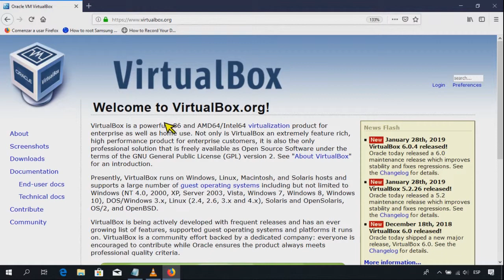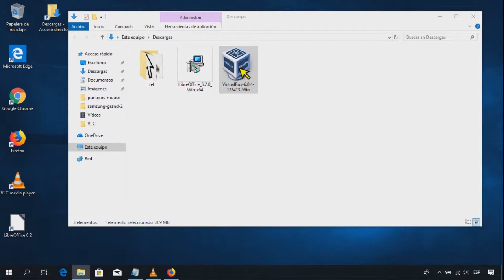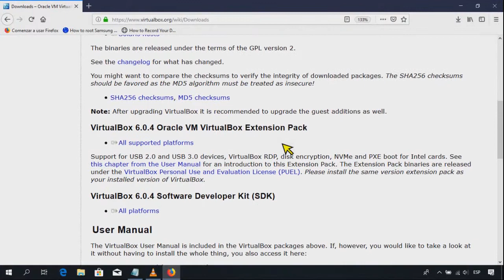Cómo Instalar VIRTUALBOX EN WINDOWS 10 en sólo 3 minutos + Extension Pack [V012]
Tutorial paso a paso de la Descarga e Instalación de la Máquina Virtual  Oracle VM VirtualBox.

La instalación se realiza en un Sistema Anfitrión (Host) con Windows 10 Pro.

Adicional, se instala el Archivo Oracle VM Extension Pack para agregarle algunas funciones a VirtualBox.

Detalles Técnicos:

Sistema Operativo Anfitrión:  Windows 10 Pro - 64 Bits.

Maquina Virtual:  Oracle VM VirtualBox Versión 6.0.4 (amd64)

Extension Pack:  Version 6.0.4.vbox-extpack